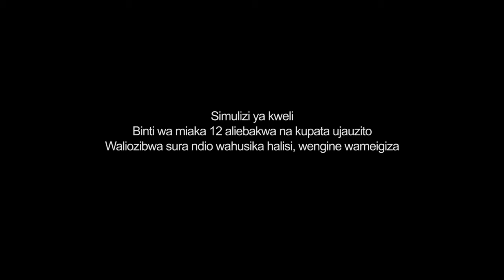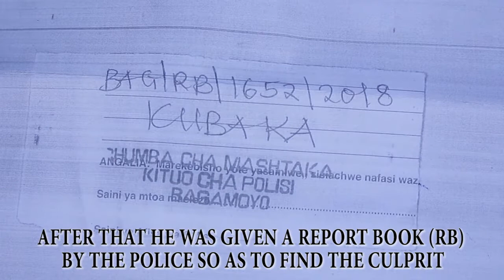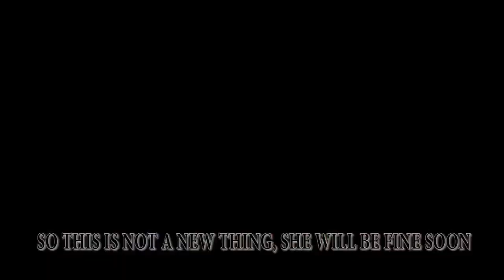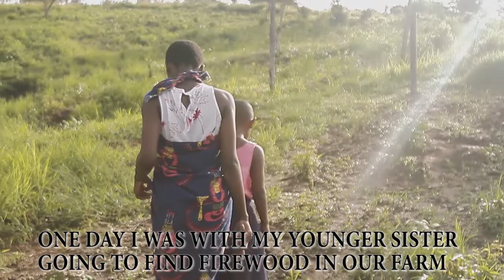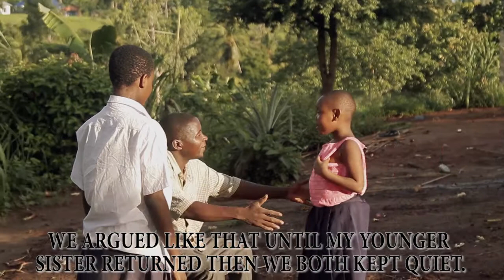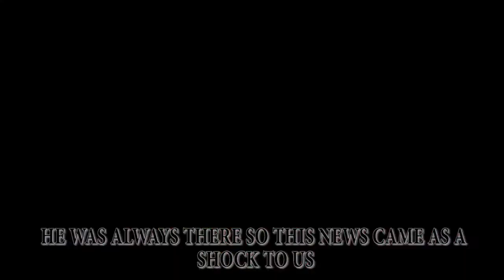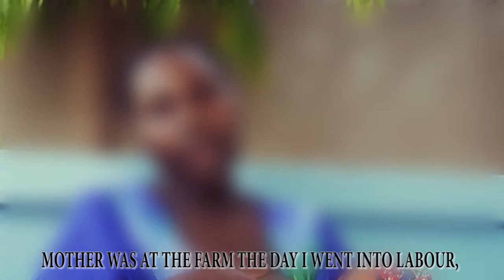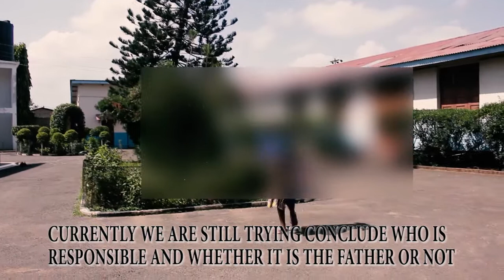Kimako - Story of Hamisa Bagamoyo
To commemorate the International Day for Protection of Children June 1st 2021. RUFFO officially launches its campaign SITANYAMAZA NITASEMA UKATILI UNAUA NDOTO ZA MTOTO. (I WONT BE SILENT I WILL SPEAK, ABUSE KILLS A CHILD'S DREAMS)

RUFFO brings to you the true story of Hamisa (not her real name) who gave birth  at the tender age of 11 years old after. Hamisa found the courage to speak up and name her abuser.